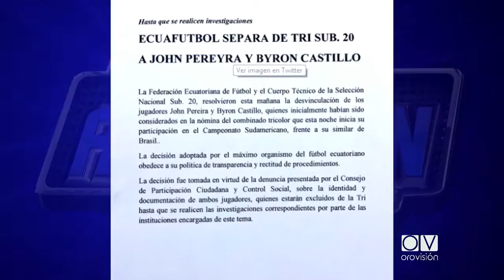La FEF separó a dos jugadores de la sub 20